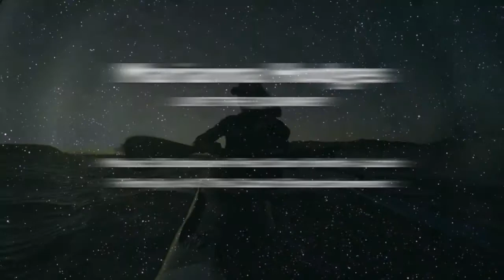Marianna Hodges Va'a BackYard Surf Session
Marianna Hodges-Live The Journey
"At the catch entertainment" presents Backyard Vaa/OutRigger/WakaAma surf sessions.
Titahi Bay-Porirua-Aotearoa-Nz.
Filmed by: At The Catch EnterTainment